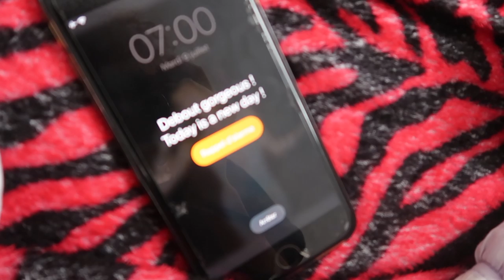je vous dis tout / gloomysarah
J’ai mis tellement de temps à sortir cette vidéo mais je me sens comme libérer d’un poids énorme, je ne saurais comment l’expliquer mais j’avais juste peur de votre réaction et peur que ça engendre des événements qui dépassent mon contrôle alors que ce n’est qu’une vidéo où je parle de ma vie, après tout je suis une personne comme vous et moi, un être humain qui a des sentiments, un cœur... la peur m’a pendant longtemps dominée mais je vais passer outre aujourd’hui, car avec la peur dans votre vie il vous est impossible d’être heureux... alors ne vous attardez pas là-dessus, maintenant je suis là et j’espère que vous m’accepterez comme toujours car moi j’essaye de tout mon cœur d’aller de lavant - je vous aime. J’espère que tout va rentrer dans l’ordre... et croit moi avec de la volonté et de l’amour j’y arriverais, merci infiniment.
XX Gloomy